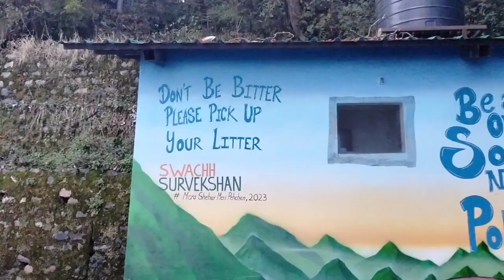Mussorie its heaven👌👌